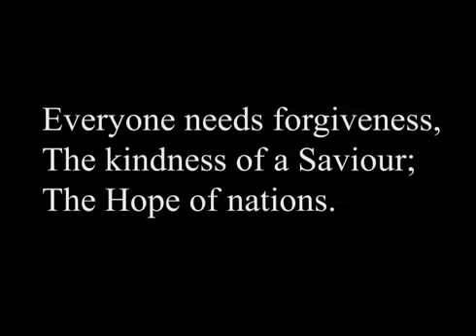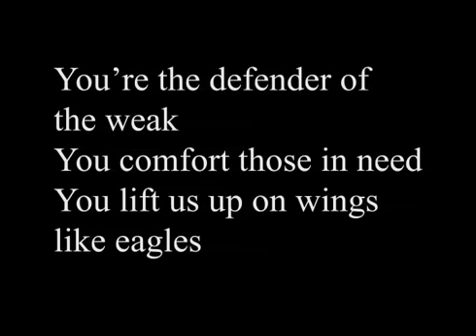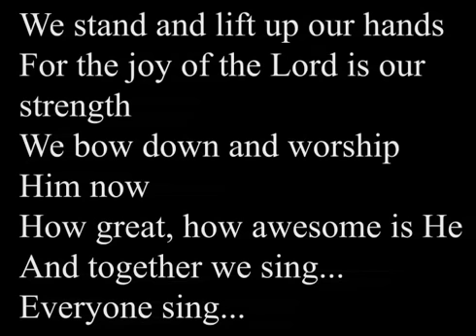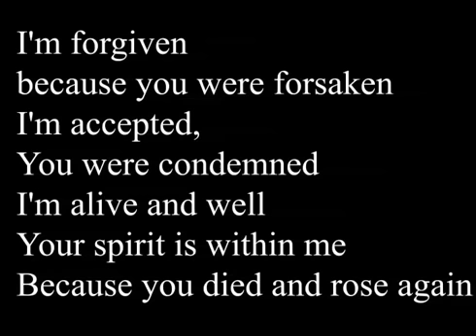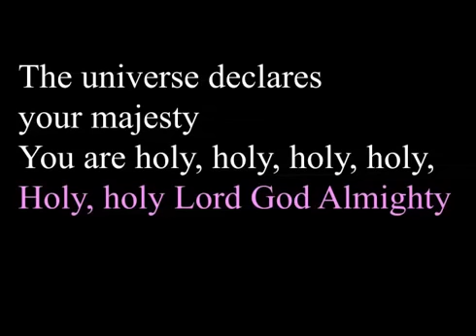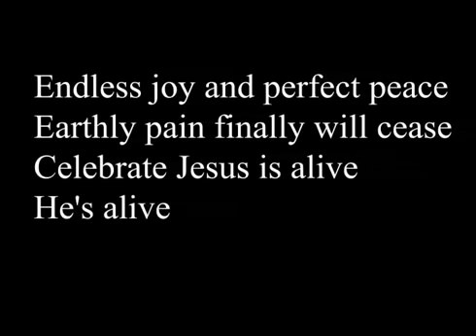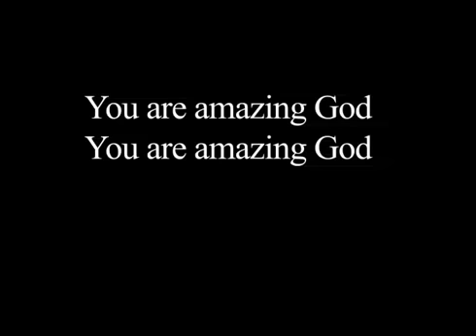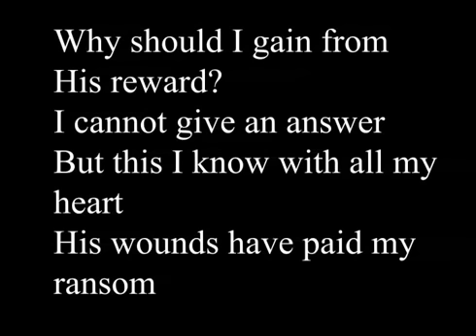2 Horas de Musica Gospel em Ingles com Letra AS MAIS TOCADAS NA AMERICA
Trabalhe e fala o que coraçao pedir, mas faça. Ouvir, ler e olhar ajudar aprender o ingles e ajuda melhorar o sotaque.